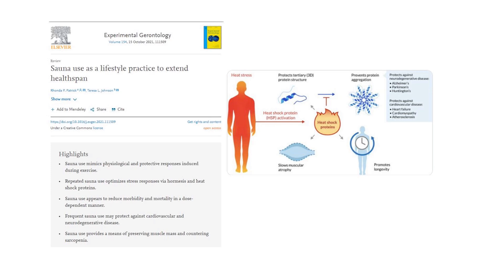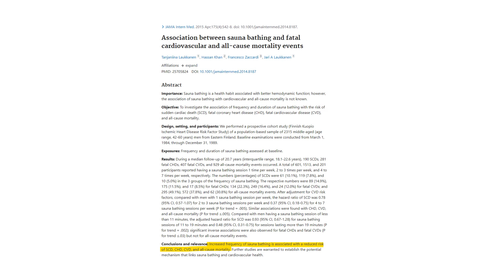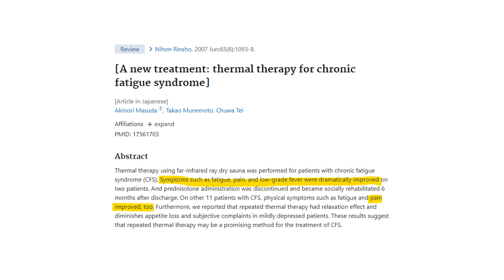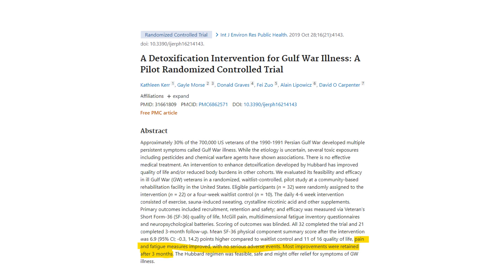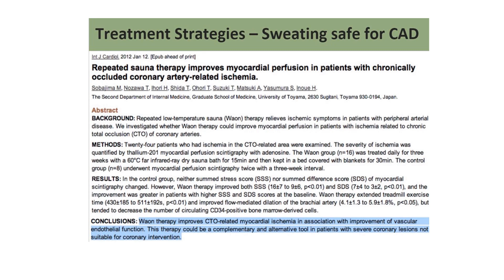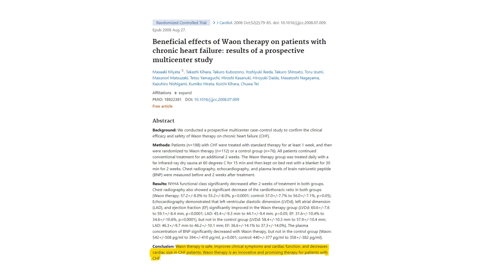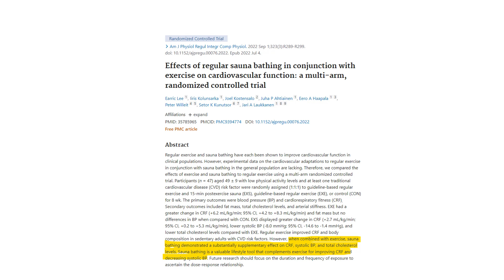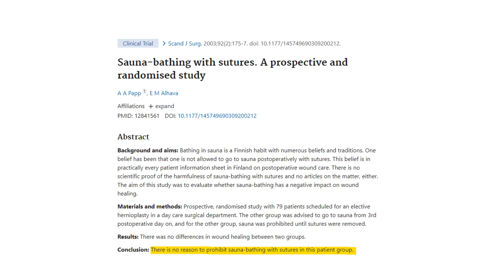Benefits of Sauna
Discover the science, learn the benefits and risks of taking regular infrared saunas, with Dr Chris Chappel.